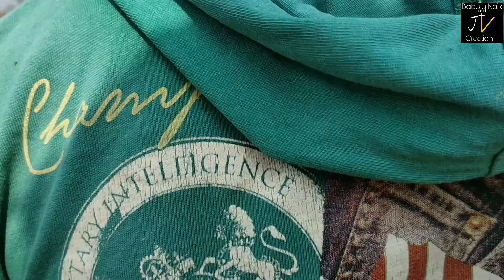Paerchha(ପଏର୍ଛା)/ sambalpuria short film/swachha Bharat aviyan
Paerchha ପଏର୍ଛା

Sambalpuria short film

Swachha Bharat aviyan

Story ,director-Alok Kumar patel
Producer-jitendra Bhoi
Cemera editing-Babulu Naik